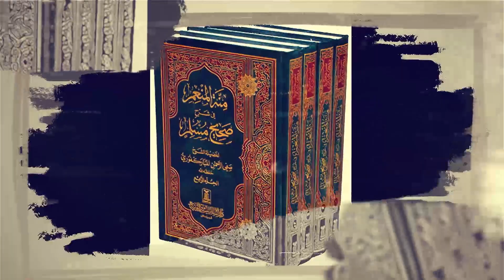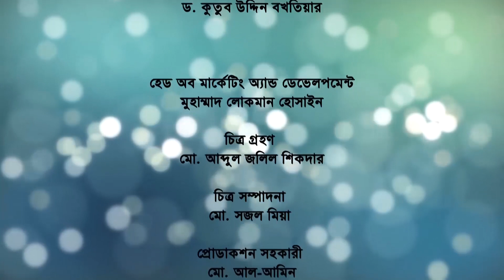প্রজ্ঞার খনি চল্লিশ হাদীস। পর্ব : ১২ । অপ্রয়োজনীয় জিনিস পরিত্যাগ করা। Proggar Khoni 40 Hadith ।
আলোচক : শায়খ আবদুল জব্বার